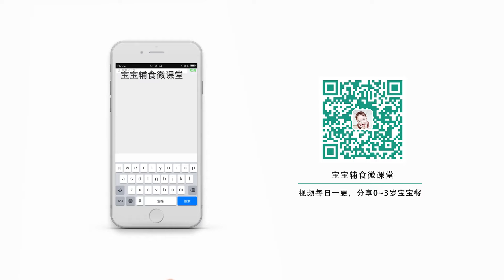[Cook china] Don’t use old rice millet to make porridge